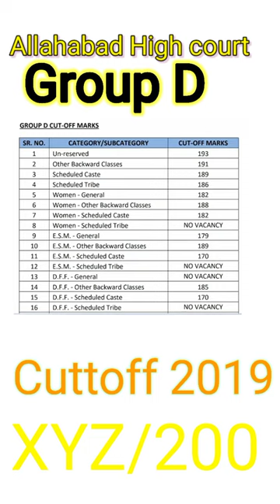इलाहाबाद उच्च न्यायालय समूह घ कटऑफ 2019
allhabad High court cuttoff category wise final result 2019